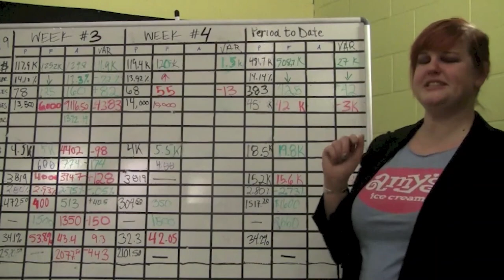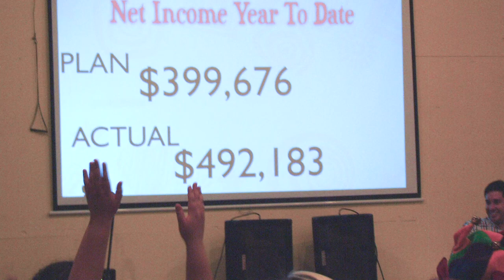2018 All-Star Champion - Amy's Ice Creams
Amy's Ice Creams has been practicing The Great Game of Business since 2006. Learn more about Amy's Ice Creams open-book management journey and watch this video created by The Great Game of Business to showcase Amy's 2018 Gathering of Games All-Star team announcement.